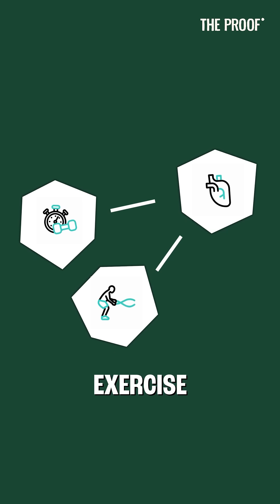How should you split cardio between zone 2 and high intensity? | Inigo San Milan | EP #385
Not sure how to structure your cardio workouts for the best results? This clip explores whether zone 2 and high-intensity training should be mixed and how to make the most out of your limited weekly workout time. Get the expert take on how to build stamina while optimizing your mitochondrial and glycolytic function. Are you doing cardio the right way?